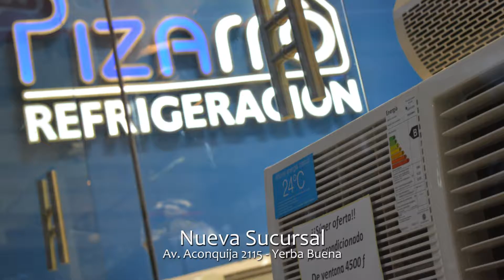PIZARRO - Spot 2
Refrigeración Familiar, Comercial, Industrial y Automotor - Repuestos y Accesorios de Aires, Lavarropas y Heladeras.
Nueva Sucursal Av. Aconquija 2115 - Yerba Buena